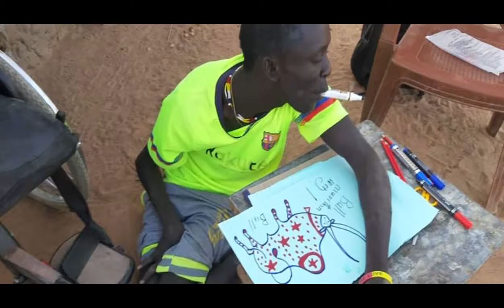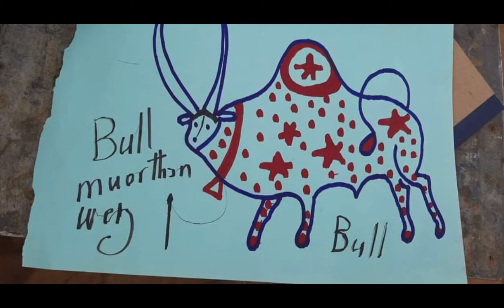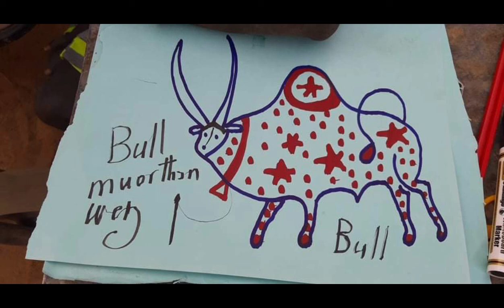John Lual Garang Deng hope education